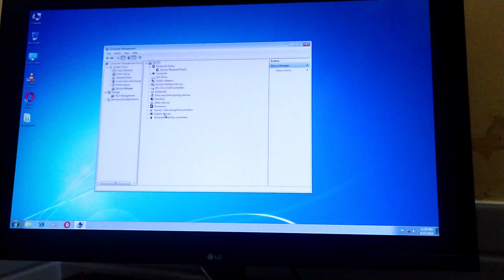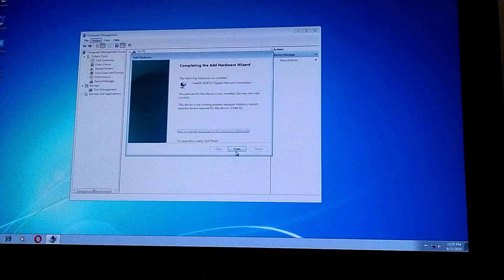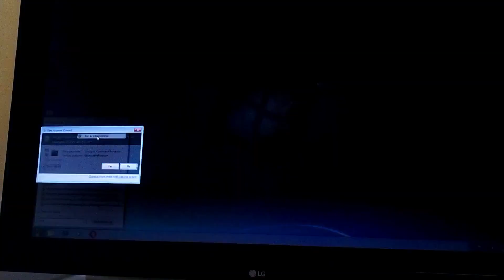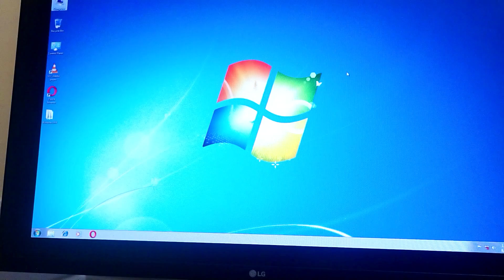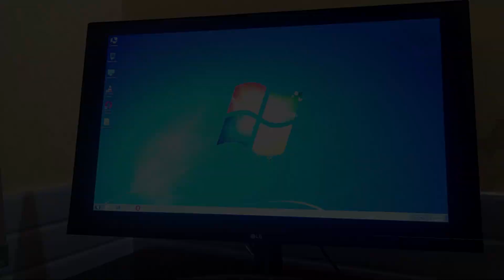Network Adaptor Missing Windows 7 | Network adaptor not Showing in Device Manager in Win 7